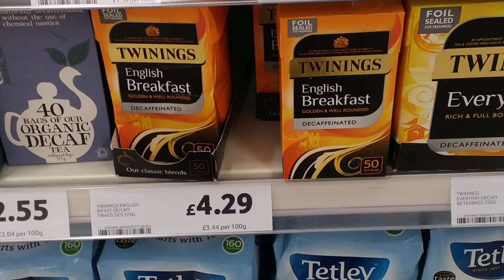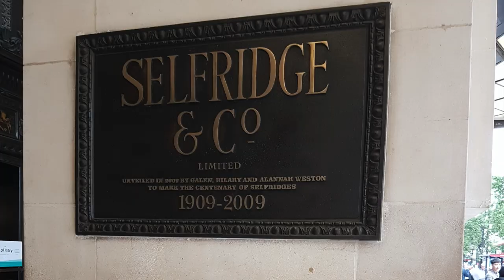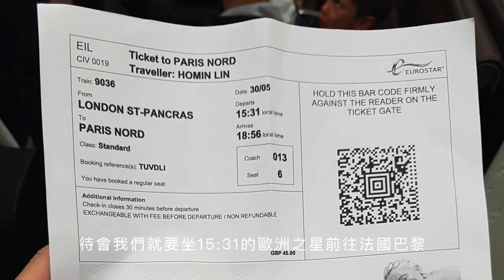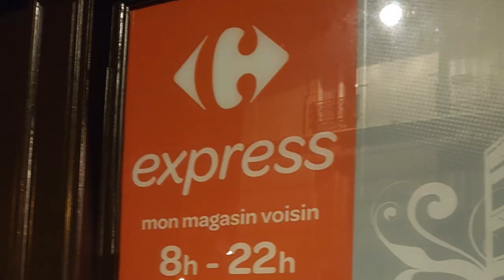一起從心💖去旅行✈️ ｜2017/05/30 Day6｜倫敦拜拜～準備搭歐洲之星前往巴黎囉！｜芒果姐姐的小小旅行EP36｜芒果這一家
第一次踏上歐洲土地
哇～一切都是那麼新鮮有趣
讓我們愛上歐洲
就要從這趟旅程說起

把握在倫敦的最後幾個小時,
前進超市採買與市區逛逛,
接下來我們要搭乘歐洲之星前往法國巴黎,
開往巴黎方向的歐洲之星是倒著開的,
容易暈車的記得要吃暈車藥,
車程實際是兩個多小時,
但巴黎時間比倫敦快一個小時,
所以變成三個多小時才到達,
抵達巴黎北站時警戒心完全提高,
搭乘地鐵時也是小心翼翼,
到達民宿時,
民宿主人建議我們不要背後背包,
背一般買菜的購物袋就好,
待在巴黎時住在有百年歷史的民宿,
感覺真新奇！！
接著搭乘地鐵來看巴黎鐵塔點燈,
夜間點燈後,
每個整點會有五分鐘的燈光秀,
第一次看到金光閃閃的巴黎鐵塔,
發自內心讚嘆,
哇～真的好美啊！